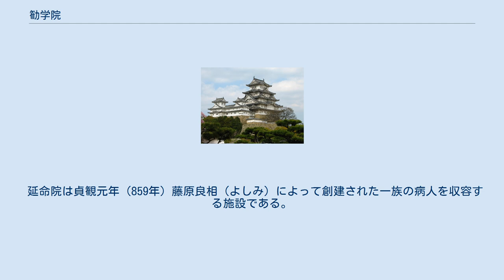勧学院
勧学院（かんがくいん）（旧字＝勸學院）は平安時代の藤原氏の大学別曹である。
大学寮の南側（左京3条1坊5町 / 現在の京都市中京区西ノ京勧学院町）の地にあったため、大学南曹（だいがくなんそう）とも呼ばれていた。
 勧学院阯碑（京都市中京区西ノ京職司町） 勧学院は弘仁12年（821年）、藤原冬嗣によって創建され、貞観14年（872年）以前に大学別曹として公認された。
大学別曹は有力氏族の学生のためにつくられた寄宿舎である。
 本来は大学寮内に寄宿しなければならないが､大学別曹として公認されると寮内に寄宿する学生と同等の資格で授業・試験に出ることが出来た。
のちには任官試験を経ずに地方官に任命される特権（年挙）を朝廷から認められた。
また、優秀者には学問料が払われて後の文章生への登用に有利に働いた。
また、藤原氏の公卿に慶事があると職員・学生達が挙って祝辞を述べに参上し、その答礼として彼らを饗宴でもてなすという「勧学院歩（かんがくいんのあゆみ）」という恒例行事があった。
 維持管理は藤氏長者の職務とされ、藤原氏一門の大納言級から任じられる公卿別当、弁官から任じられる弁別当以下の職員の任免を行った。
財政は一族からの荘園寄付によって賄われており他の大学別曹に比べ､非常に豊かであった。
 また､寄宿舎としての機能の他にも一族に関係する事務を行う氏院（うじのいん）としての機能を行うための政所も設置されていた。
具体的には藤原氏の氏寺である興福寺や氏神である春日大社などの祭祀に関する事務である。
また延命院の管理も行った。
藤氏長者は長者宣を出す際に実際の事務文書にあたる下文が勧学院で作成されて添付された。
 貴族社会の衰微とともに鎌倉時代には消滅したと言われているが、興福寺などの有力寺院が寺内に設けた僧侶育成機関に「勧学院」の名が用いられたのは、ここに由来していると言われている。
 延命院は貞観元年（859年）藤原良相（よしみ）によって創建された一族の病人を収容する施設である。
これによって冷遇されていた一族から支持を取り付け一族の団結に役立ったようだ。